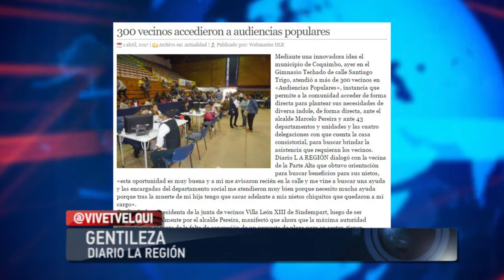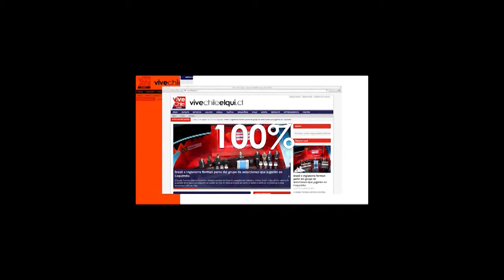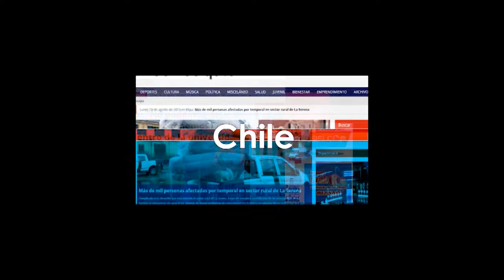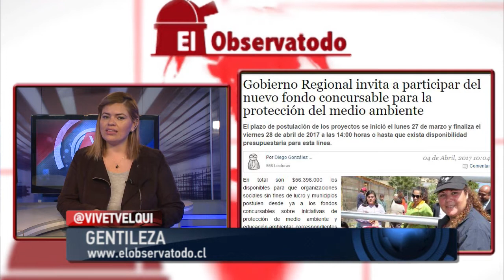Vive Noticias Elqui 05 04 17